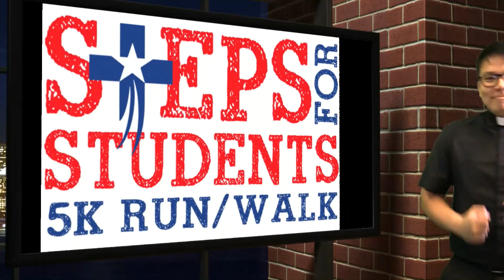Steps for Students 2020